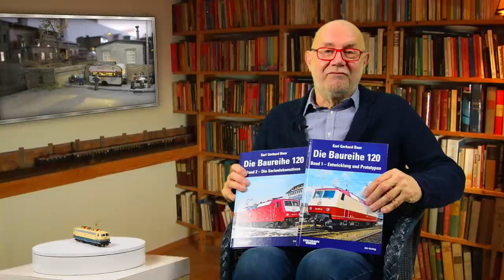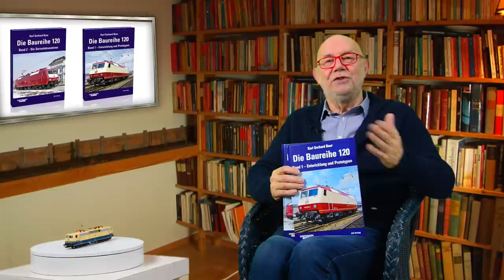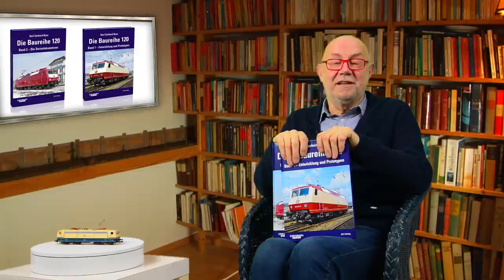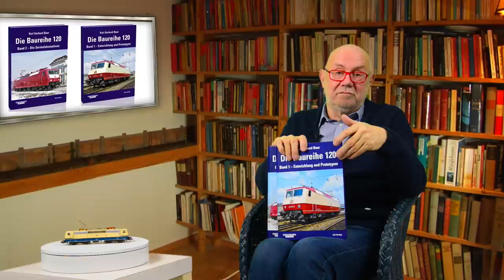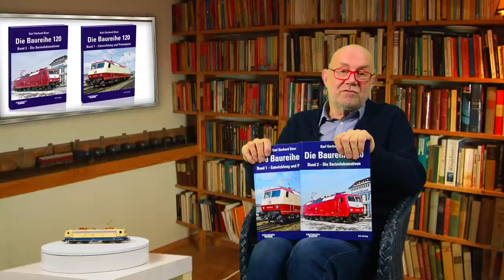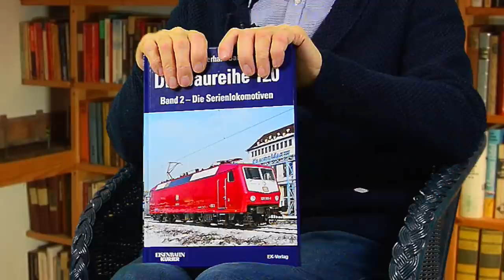Xtrain24 TV Franks Modellbahnwelt Nr.1 / 6. März 2021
Aktuelles und Informatives aus der Welt der Modelleisenbahn, unterhaltsam erzählt und moderiert von Frank Buttig.
Heute Folge 1: Interview mit Sebastian Fischer, Vorstellung der PIKO Neuheiten Auslieferung Baureihe 181.2 und Fortschritte auf der Anlage von Reinhard Gorn.
Buchbesprechung EK-Verlag Baureihe 120.

Stellen Sie Ihre Fragen oder Ihre Anliegen einfach hier in unseren Youtube-Kanal. Sollte es von allgemeinem Interesse sein, werden wir dieses Thema in Franks Modellbahnwelt behandeln.
Sie haben selbst interessante Bilder, Fotos oder Kurzfilme zum Thema Modellbahn?